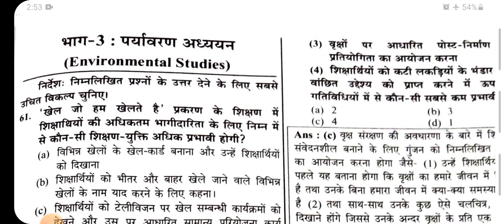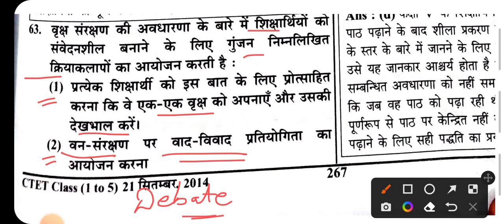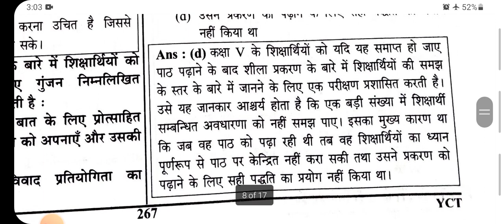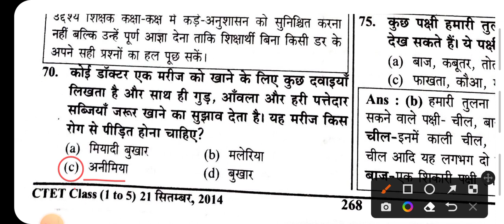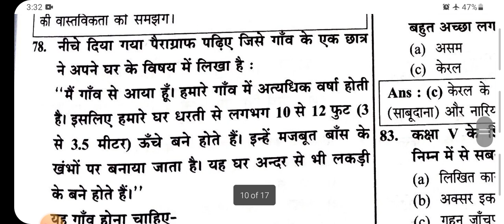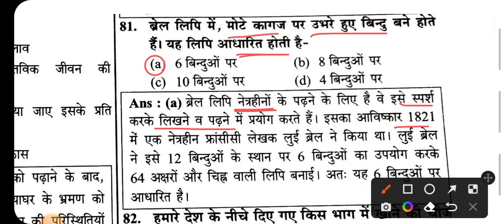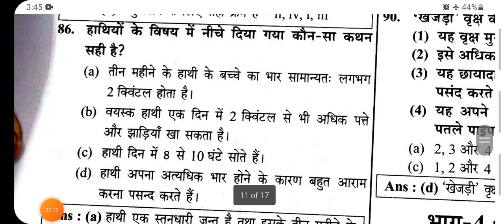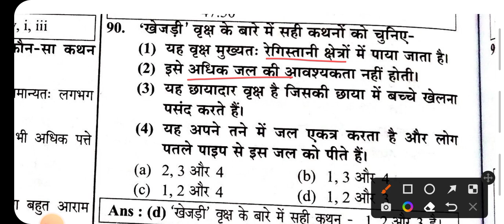CTET Paper-1 Analysis Environmental Studies EVS ctet ctet2022 ctetpyqs ctetevs@educational_unnati